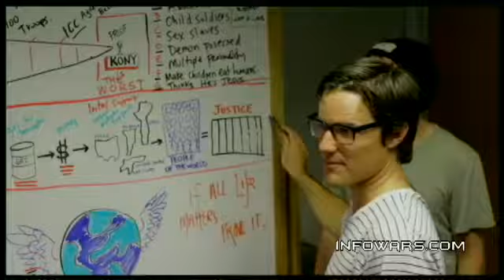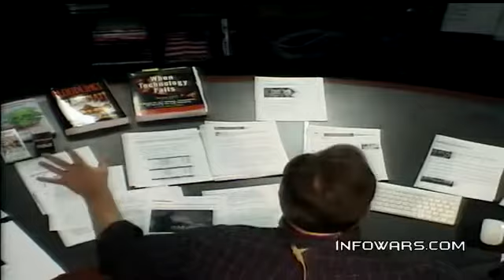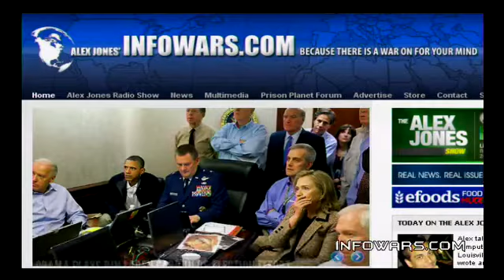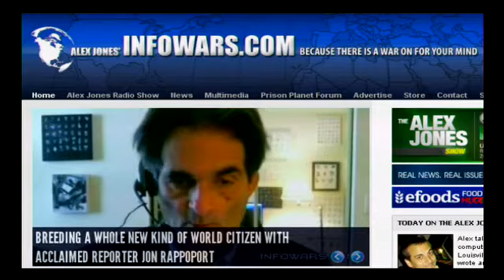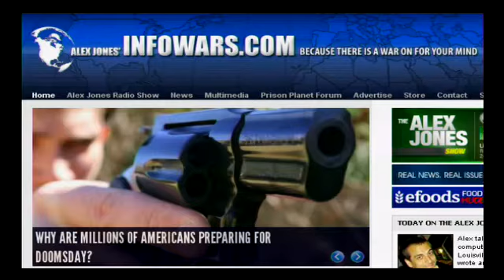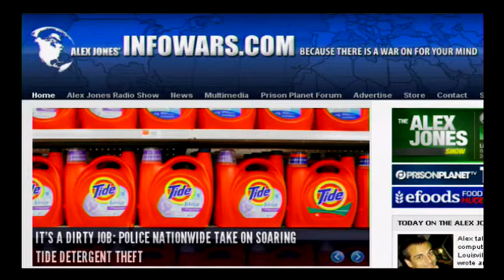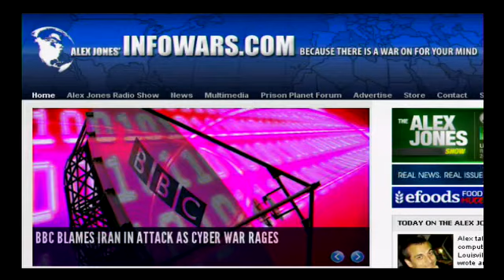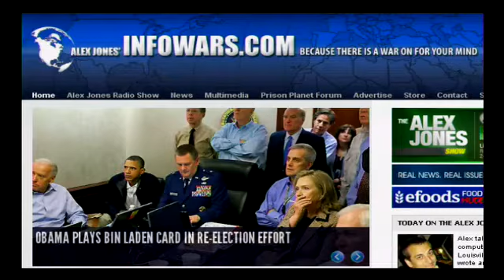2012-03-14 THE ALEX JONES SHOW PRISONPLANET TV.09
Alex talks with Roman Yampolskiy, a computer scientist at the University of Louisville in Kentucky, who recently wrote an article about the danger to humanity from AI and super-intelligent computers. Mr. Yampolskiy is trained in the fields of programming, forensics, biometrics and artificial intelligence. Alex also covers the latest on the Kony 2012 propaganda push, the prospect of the TSA being evicted from the nation's airports, and the PR problem for Obama's war effort following the arrest of a soldier in Afghanistan who is charged with killing 16 civilians. Alex also covers other important news of the day.